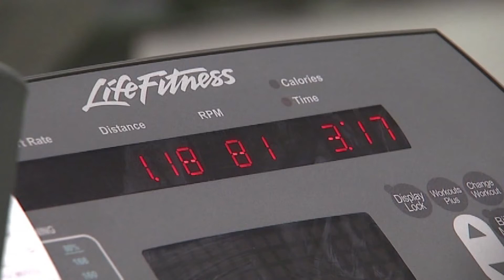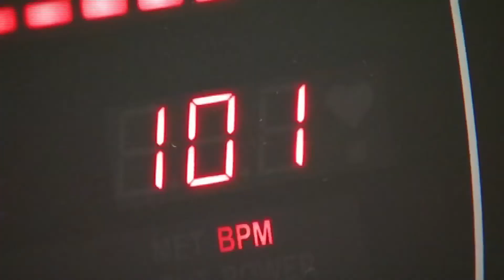Do you love your heart? Start exercising!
Exercise is one of the keys to preventing heart disease, the number one killer of both men and women in the United States. Dr. Steven Nissen, a Cleveland Clinic cardiologist, weighs in on a new Cleveland Clinic survey that shows Americans are confused about exercise related to heart health.